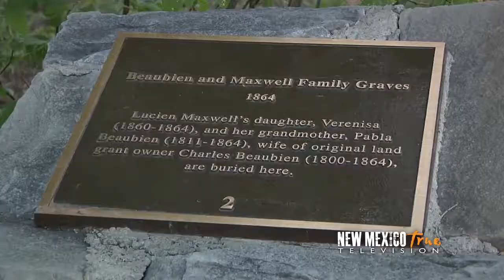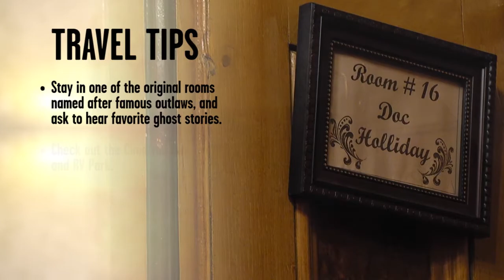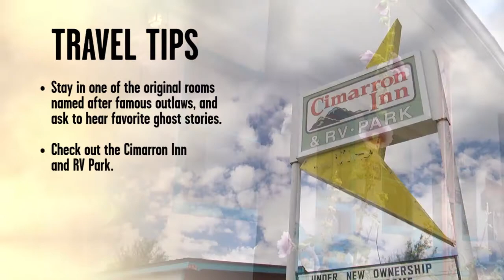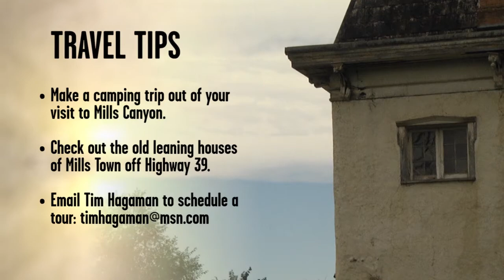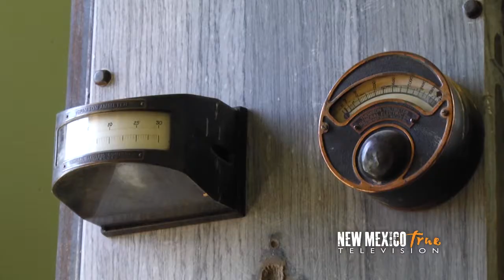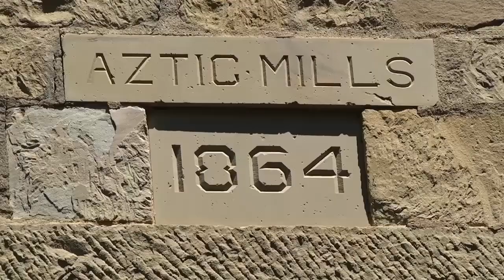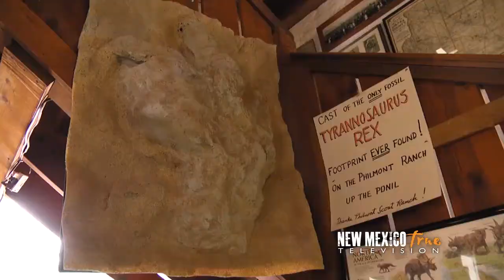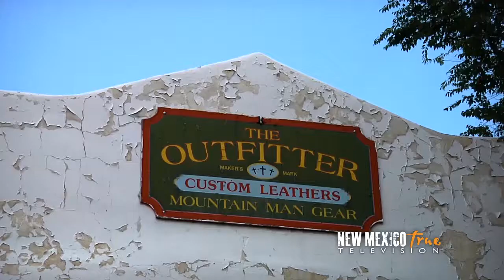NM True TV - Season 5 - Episode 18: Colfax & Harding Counties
This is where the wildest of the Wild West called home. What is largely rangeland is also packed with history that doesn’t just exist in books. Businesses and buildings with, we can it “colorful,” rich histories aren’t simply still standing but are inviting visitors in to share that western heritage. From indoor gallows to a church rectory now serving as a luxury B&B, this part of northeastern New Mexico will hold your interest and perhaps steal your heart.